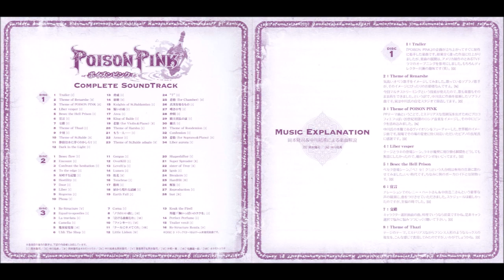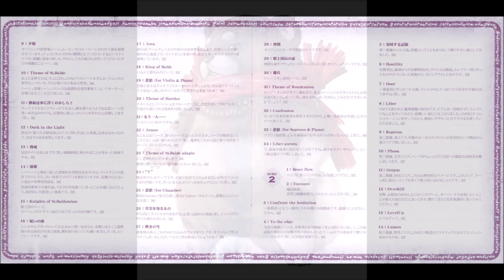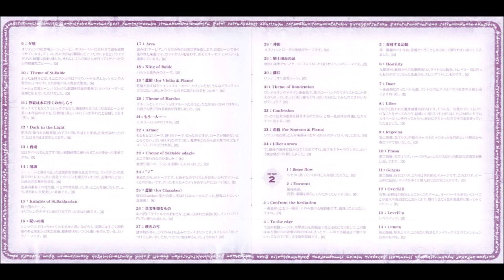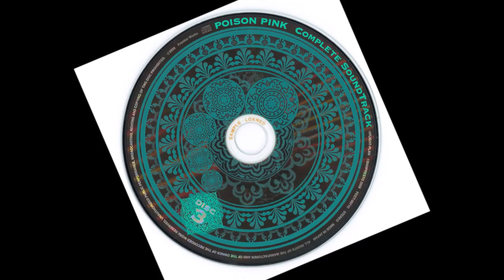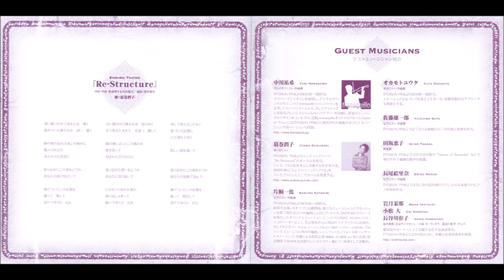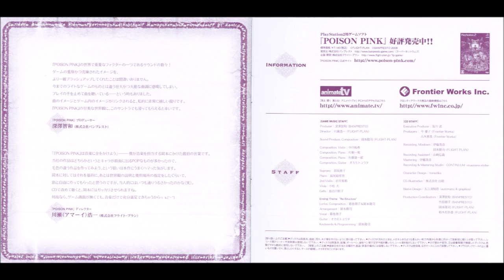Eternal Poison ~Jazz Cues~ by Takashi Okamoto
tracks - 0:00 Corna ~The Libertine~
 - 4:28 "Funky!!"
 - 7:01 Residence of Ikuyonezametei
 - 10:34 "Good Seaweed Song!"
 - 12:09 Little Lisbon